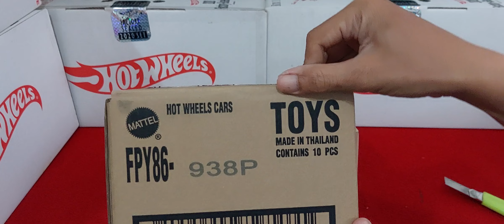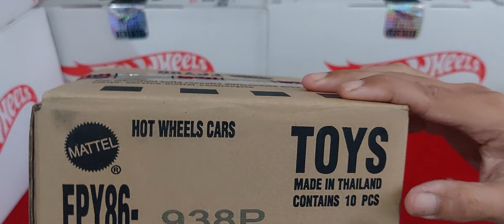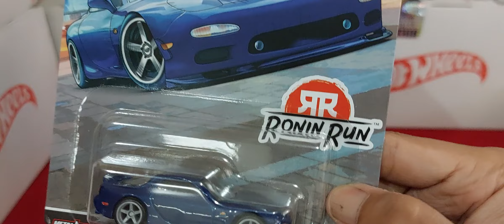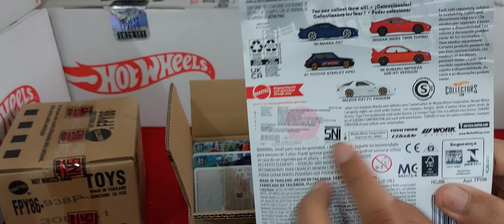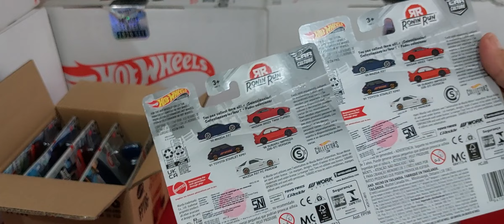GA NYANGKA UNBOXING SERI PREMIUM TERBARU RONIN RUN BEGINI JADI NYA